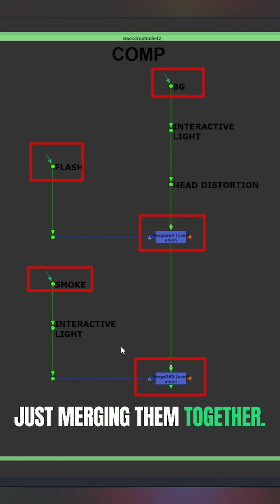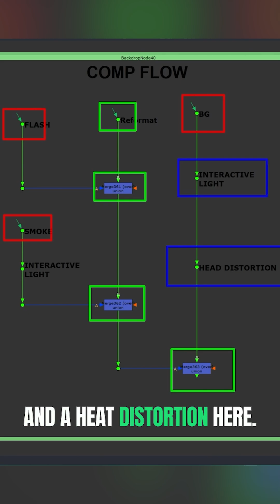How To ADD REALISTIC LOOKING Muzzle FLASH in Nuke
LEARN HOW TO COMP REALISTIC LOOKING MUZZLE FLASH IN NUKE